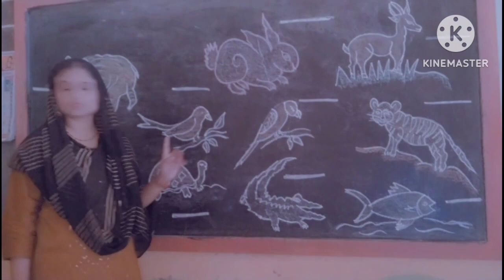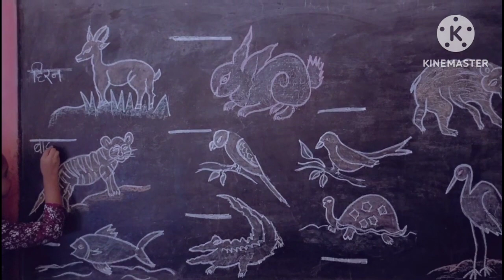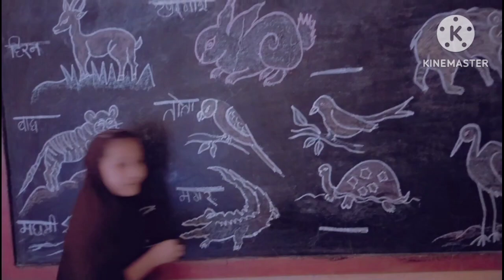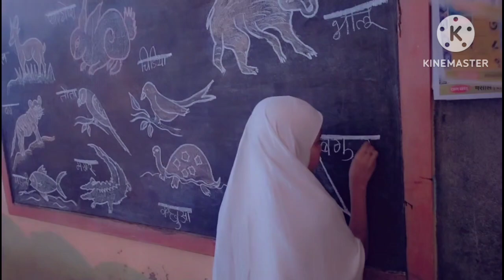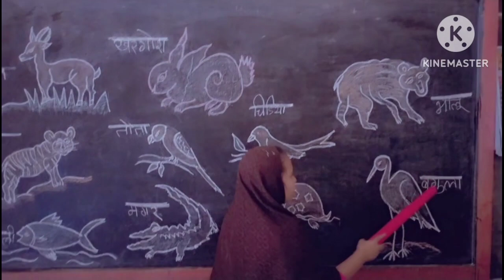वन की सैर/ संकलित मूल्यांकन / चित्रों को पहचानो उनके सही नाम सामने लिखो / विषय - हिंदी / इयत्ता-5 वी